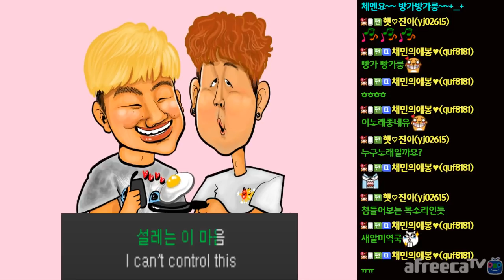제이와마니-요리먹방(새알미역국+간장닭발+핫갈비레오+은행구이) 12/21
동지 미리 준비하세유~

동짓팥죽대신 새알미역국 먹네유~^_^

아프리카tv에 오셔서 "제이와마니" 또는 "요리먹방" 검색하셔서